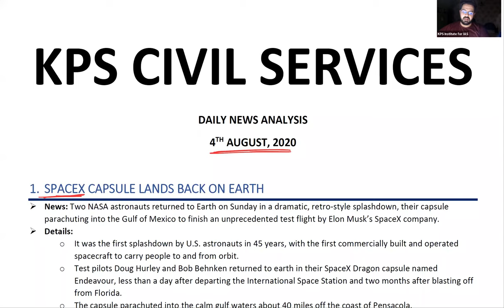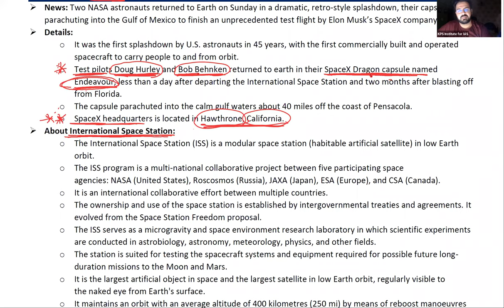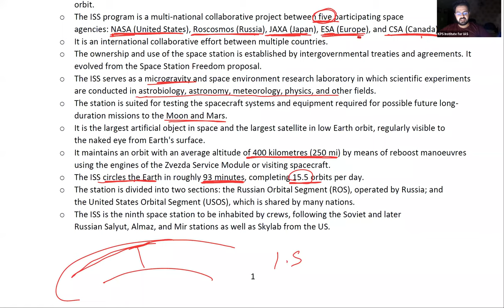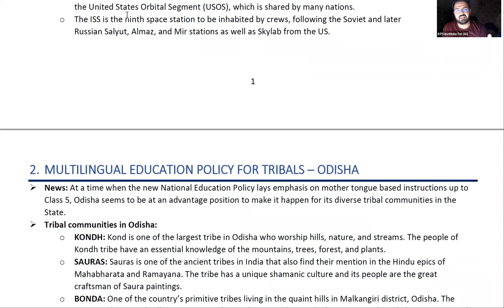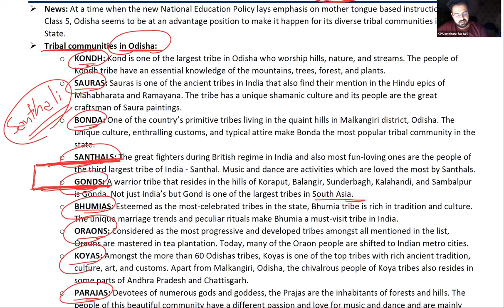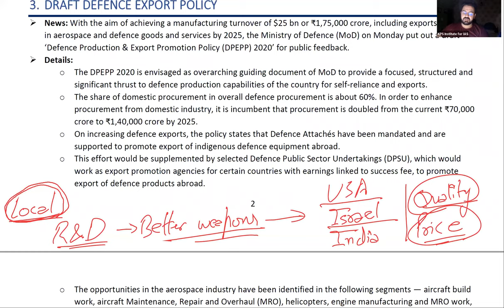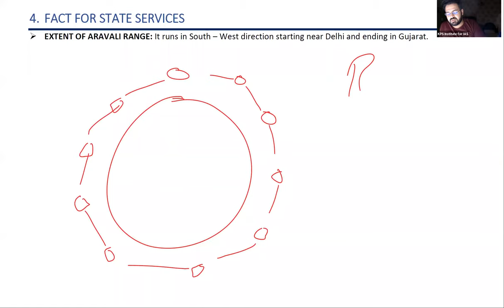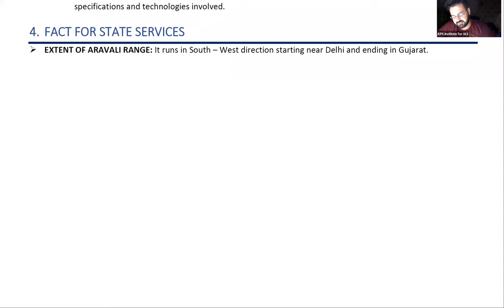The Hindu Analysis -4th August 2020 - Current Affairs for IAS, PCS, HAS